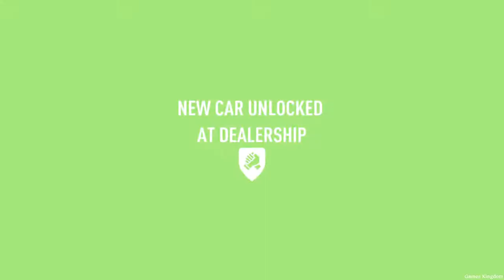Need for Speed: Payback - Mission #17 - The Boss